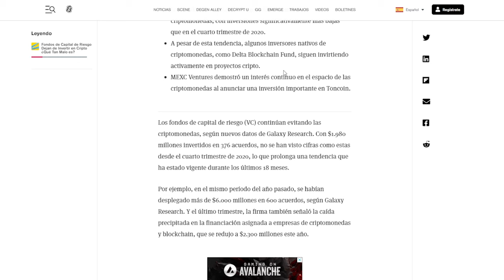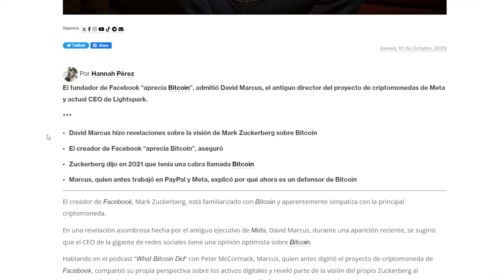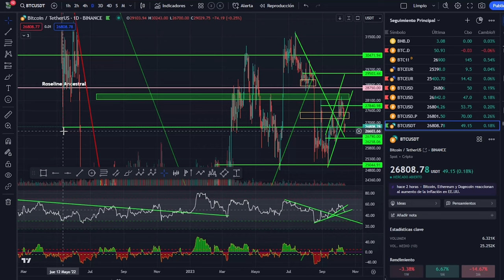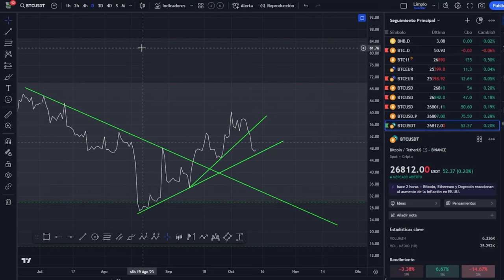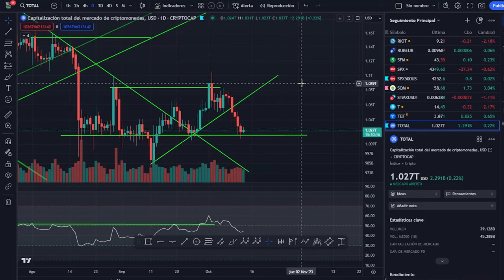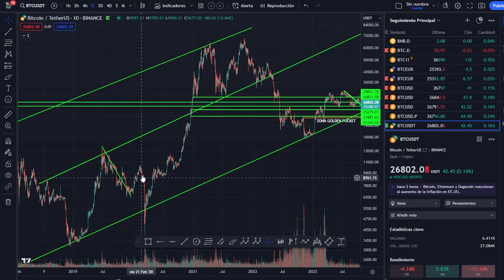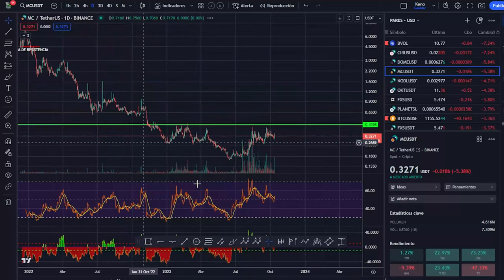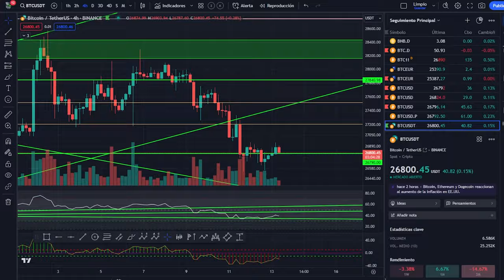💥💥 MARK ZUCKERBERG COMPRA BITCOIN 💥 FONDOS HUYEN DE BITCOIN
MARK ZUCKELBERG COMPRA BITCOIN 💥 FONDOS HUYEN DE BITCOIN
El fundador y CEO de Facebook, Mark Zuckelberg, anunció en una entrevista que ha comprado una cantidad significativa de bitcoin, la criptomoneda más popular del mundo. Zuckelberg dijo que cree en el potencial de las monedas digitales para transformar el sistema financiero y facilitar el acceso a los servicios bancarios para millones de personas. Según fuentes cercanas, Zuckelberg habría invertido alrededor de 500 millones de dólares en bitcoin, lo que representa un 0.25% del suministro total de la moneda. El precio de bitcoin se disparó tras la noticia, alcanzando un nuevo máximo histórico de más de 100.000 dólares por unidad. Esto es lo que dice Chat GPT. La realidad es que un ex director de ÇMETA conto en una entrevista que Zuckerberg es Bitcoiner.

Capítulos:
0:00 Fondos huyen de Bitcoin
1:47 Mark Zuckerberg compra Bitcoin
3:09 Análisis de Bitcoin Hoy
7:04 Análisis de dominancia de Bitcoin
9:15 Análisis del mercado de las criptomonedas